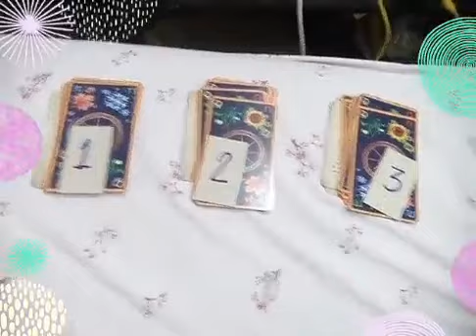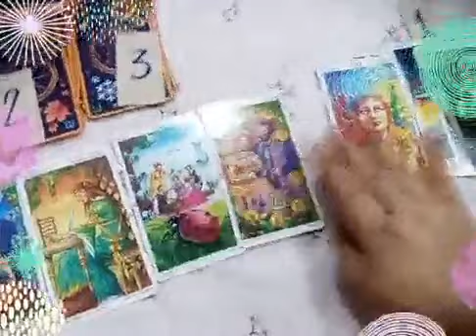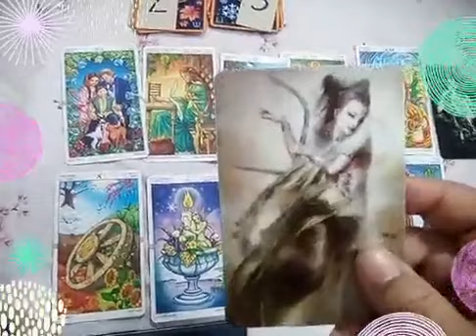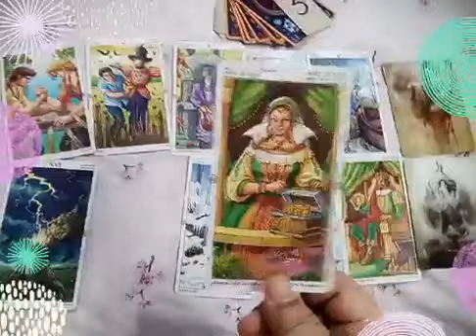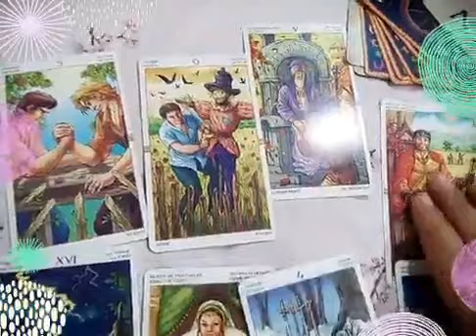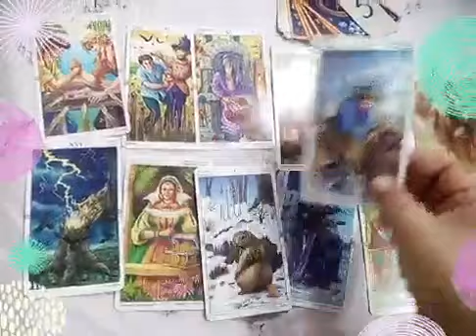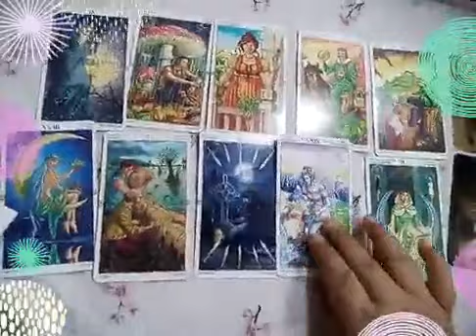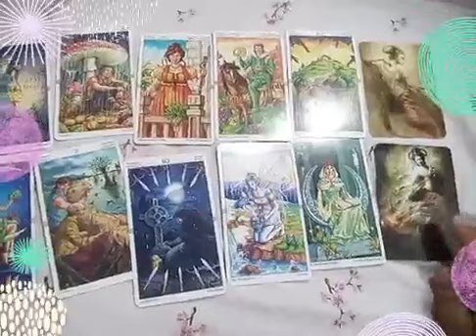🎠เลือกไพ่🎡คุณจะมีโอกาสได้คืนดีกับคนรักไหม💍จะสมปรารถนาในสิ่งที่ต้องการไหม💑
2 จงเลือกไพ่เพื่อทำนายดวง | รวมคลิปอรมณีจันทร์ ชุดที่2 | Pick a card

18:27 เพิ่มเติม

23:47 เพิ่มเติม

17:15 เพิ่มเติม

Pick a cardเลือกไพ่🌈ท่านเคยเกิดเป็นพญานาคมาก่อนหรือไม่?🐚ไพ่ภควัทคีตา🃏ไพ่ทาโร่ตปท📲Line:aetarot24
16:55 เพิ่มเติม

Pick a card💏 คนที่เรารัก หรือเราสนใจ เขาคิดยังไงกับเรา?🐚รับดูดวงแบบมีค่าครูเท่านั้น
โดย HappyTarot